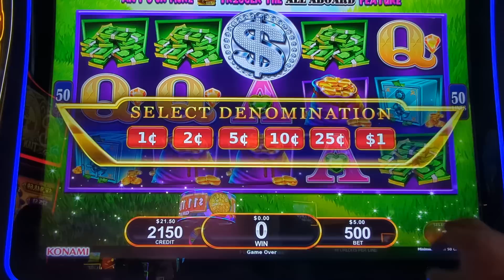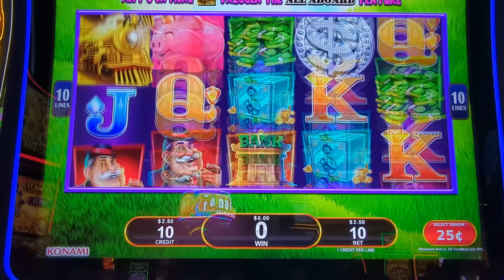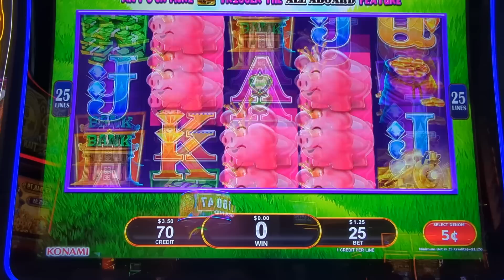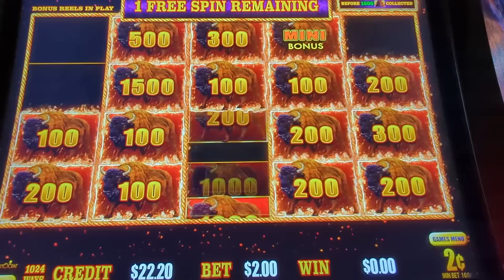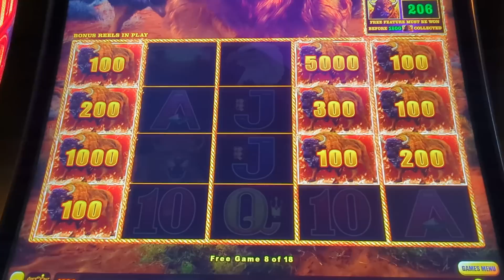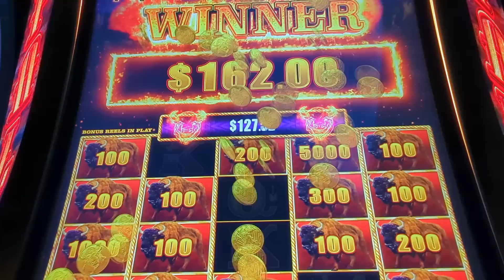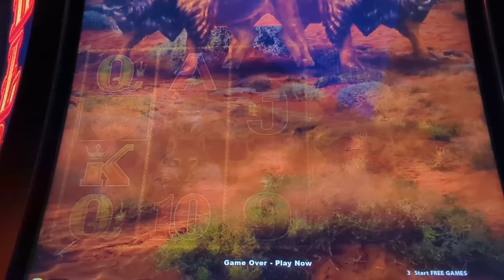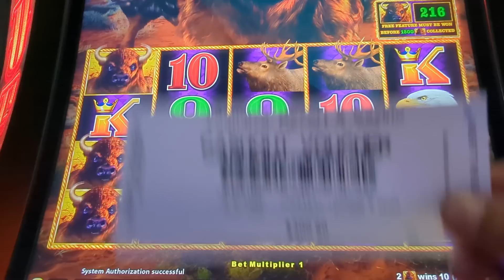segimos con JJK Jackpots desde casinos jugando $$$$